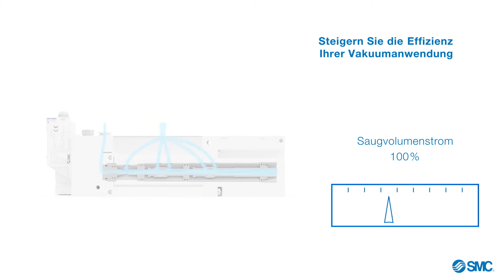Produktanimation: Mehrstufen-Vakuumerzeuger, Serie ZL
Optimieren Sie Ihre Vakuumanwendung:
- Verbesserte Performance durch geringes Gewicht und kompakte Bauweise
- Hoher Saugvolumenstrom mit 3-Stufen-Vakuumerzeuger
- Höherer maximaler Saugvolumenstrom
- Digitaler Vakuumschalter mit Energiesparfunktion